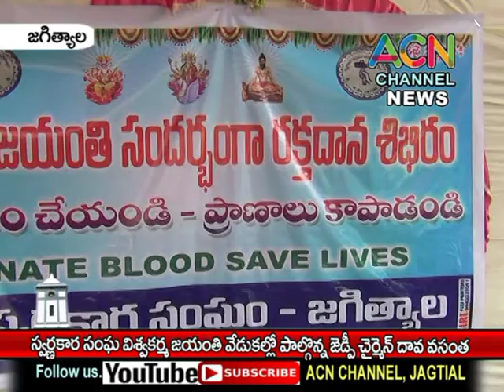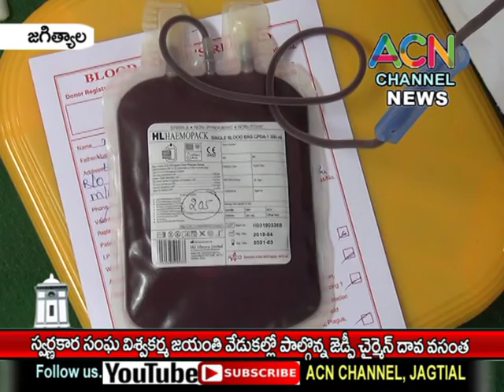జగిత్యాల : పట్టణ స్వర్ణకార సంఘ విశ్వకర్మ జయంతి వేడుకల్లో పాల్గొన్న ZP చైర్ పర్సన్ దావ వసంత